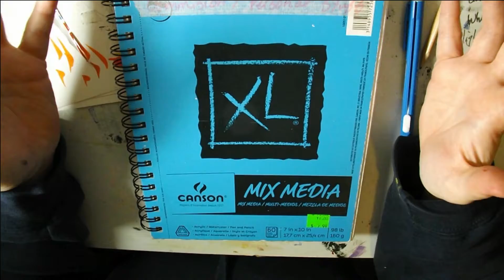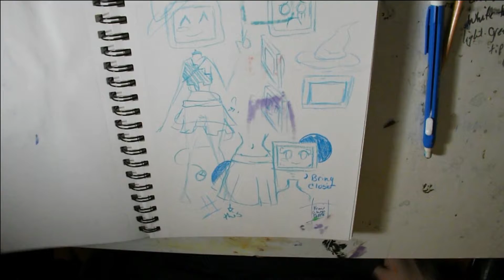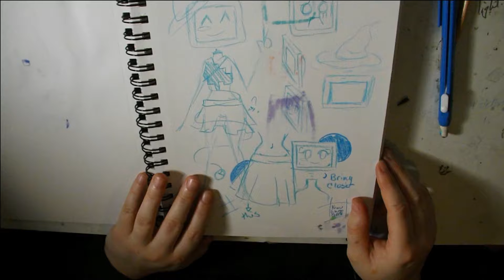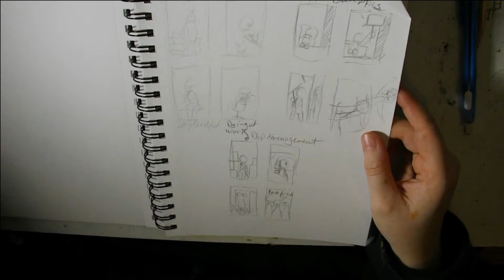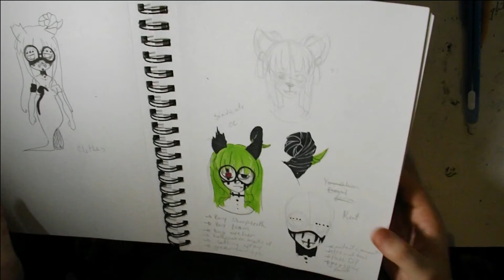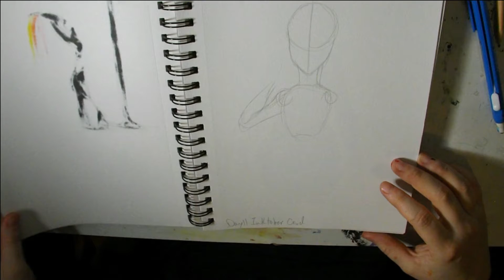SKETCHBOOK TOUR 7!! - Traditional Art Pt. 1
Hello everyone! Yumichan here with another video. Todays video is part 1 of 2 for another sketchbook tour. I hope you all enjoy!

Want to support me in a different way and get rewarded for it?

Hey did you want to own a piece of my art? It's as simple as commissioning me!